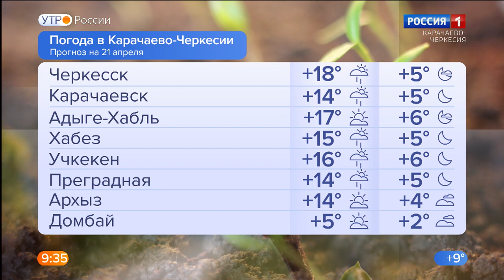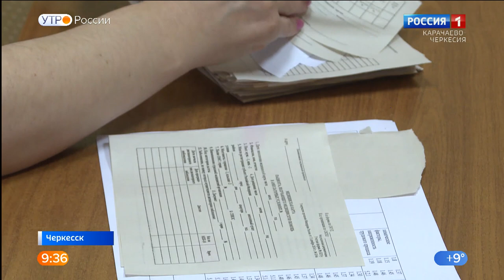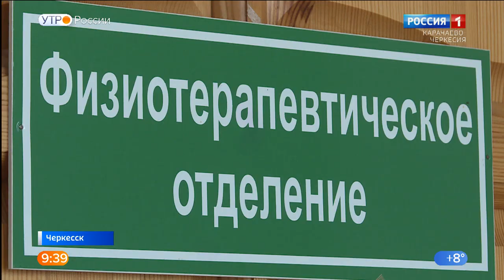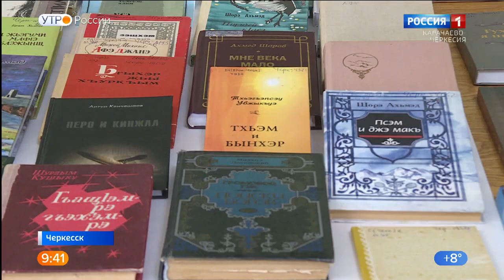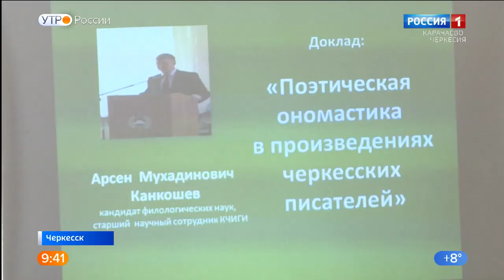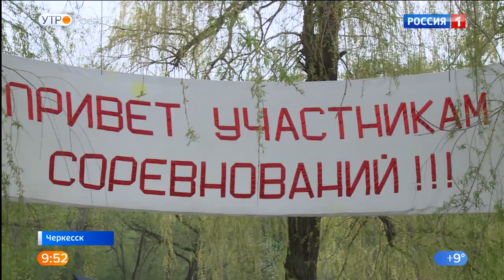Утро России. Карачаево-Черкесия 21.04.2022